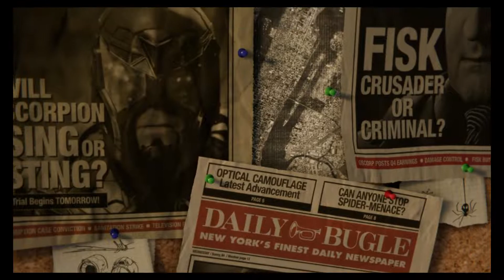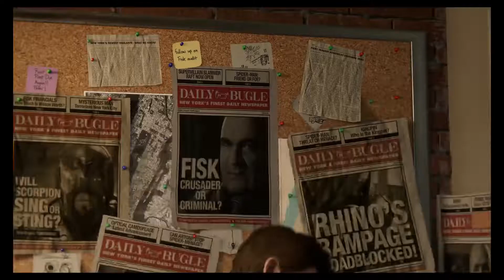Spider-Man PS4 Ep. 1: He so Fisky!!!!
Time to start a new game! Just in time for Broketober!!!